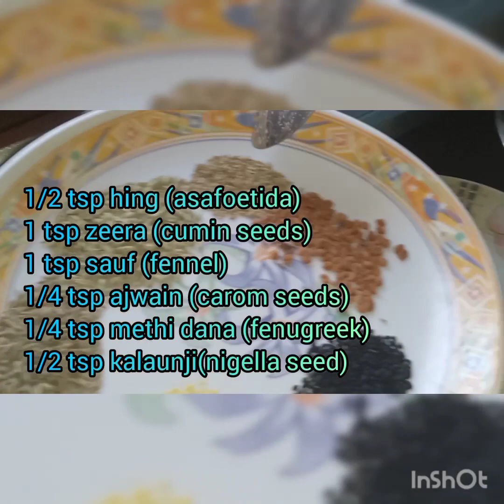Gudamba recipe|khatti mithi chutney|Easy and yummy recipe by nisakakitchen 🥰🤎❤️